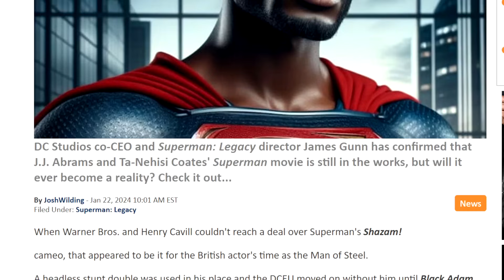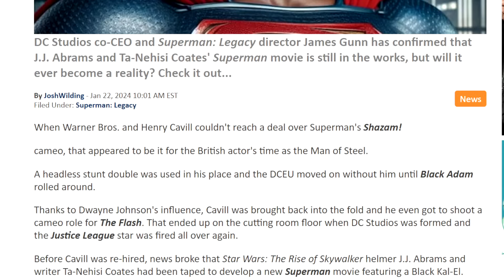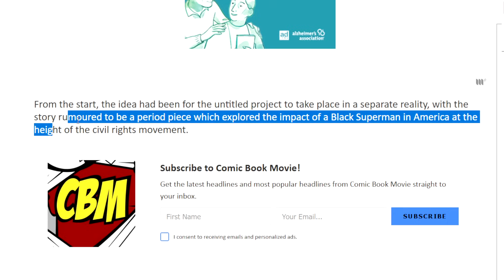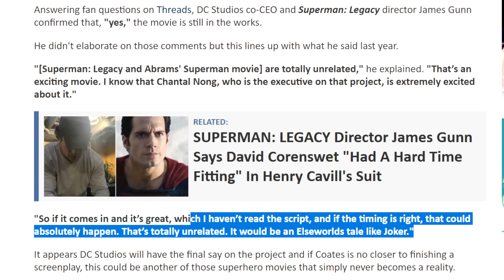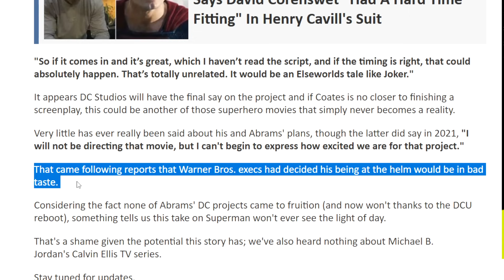More Proof James Gunn Hates Henry Cavill! Black Superman Kal-El Movie Still In The Works